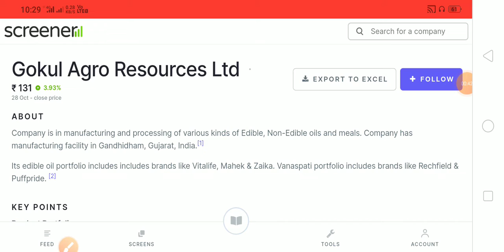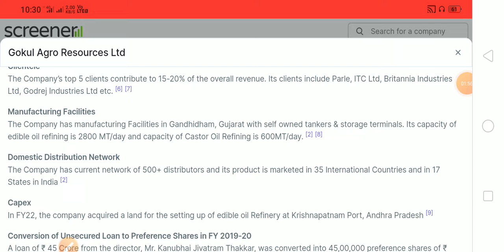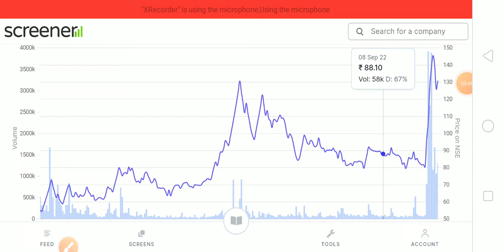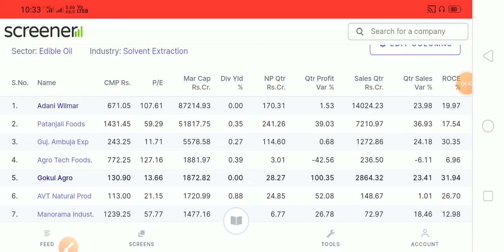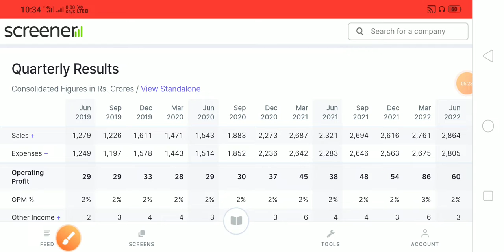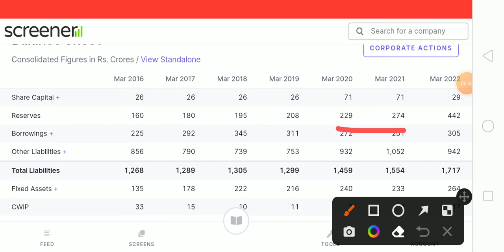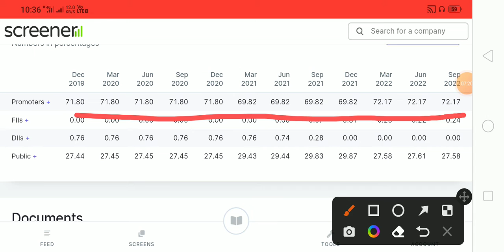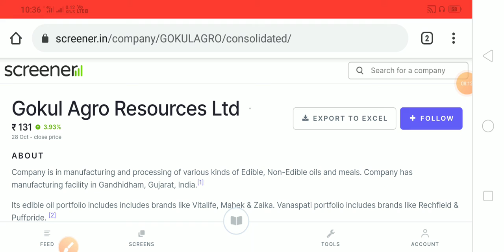Gokul Agro Resources Ltd. Share Latest News Hindi | Gokul Agro Resources Ltd. Share Latest Update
Thanks Gokul Agro Resources Ltd. Share Latest News Hindi | Gokul Agro Resources Ltd. Share Latest Update